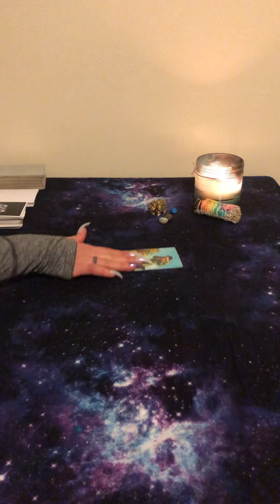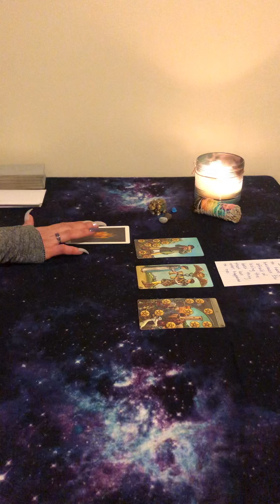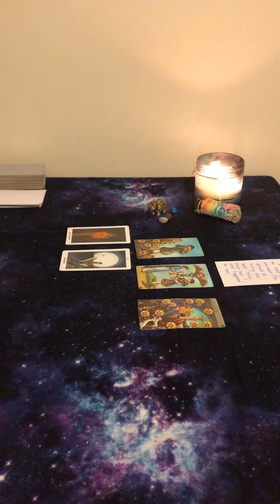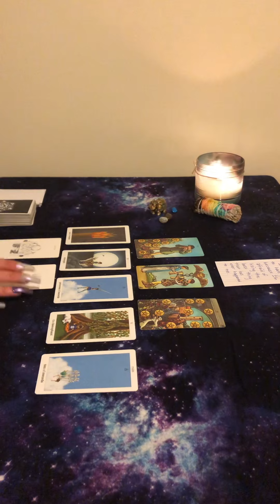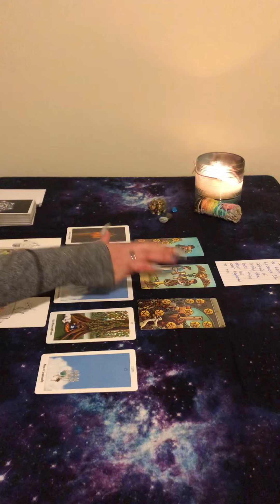Aquarius ♒️ LOVE: I Was Afraid To Have You Before But I Just Can’t Take It & I Need To Let You Know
Namaste 🙏🧘‍♀️🥰
Be Thankful, Be Grateful, and we will all BE Blessed, Collectively ✨⚡️
Made with the OneLOVE
By~ eM J
For a Personal Tarot Reading, $33 email —
To Show The Collective some Love and Support Our Cause —